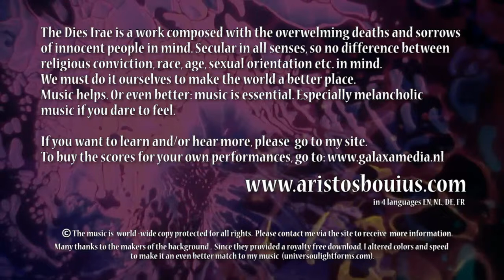Dies Irae - (part 1) TUBA MIRUM